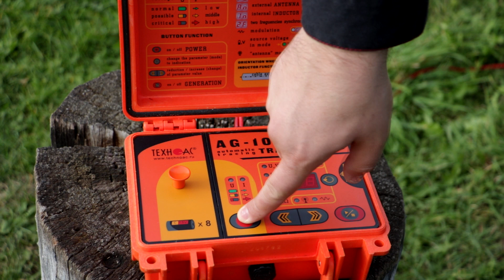How to prevent underground cables damage during excavation